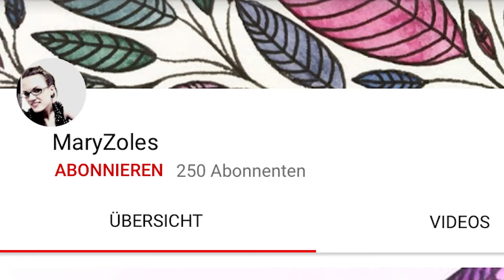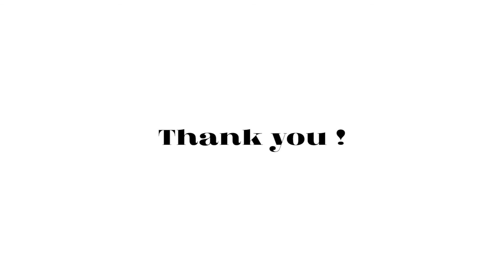WOOOOW !!!! 250 Subscribers! THANK YOU! IAM BEYOND GRATEFUL FOR REACHING THIS MILESTONE!